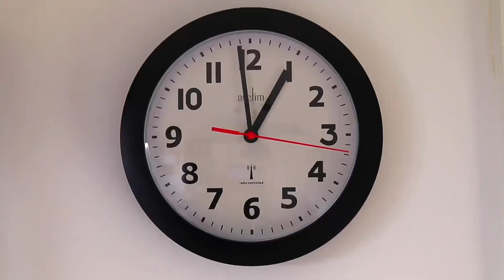Experiment: cola, Mirinda, sprite and mentos